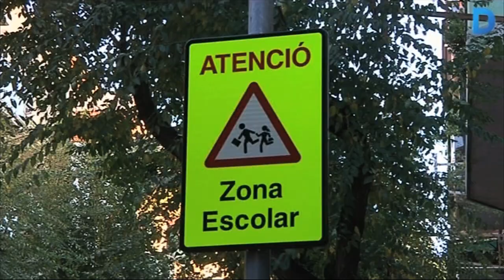Can Baró estrenarà el primer camí escolar del districte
Els accessos a l'escola ACIS-Artur Martorell seran més segurs. Aquest és l'objectiu de les diverses actuacions que s'han dut a terme als entorns d'aquest centre educatiu de Can Baró. El barri celebrarà la inauguració del camí escolar amb un festa. Més informació